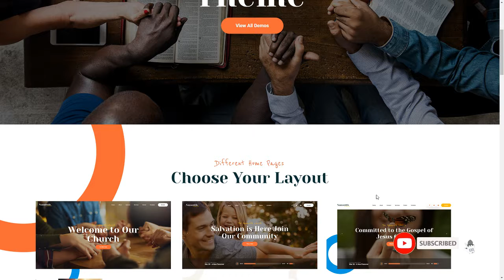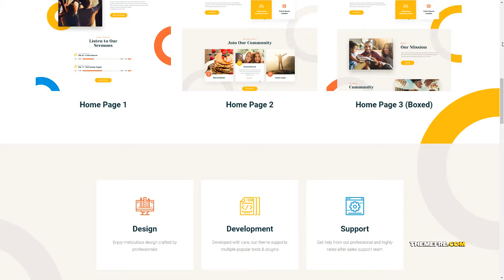Nazareth Church amp Religion WordPress Theme Brantley Matty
Columns 4+

 Layout Responsive

 Tags charity, christian, church, donation, events, fundraising, give, jesus, non-profit, preaching, religion, religious, sermon, spiritual, volunteer